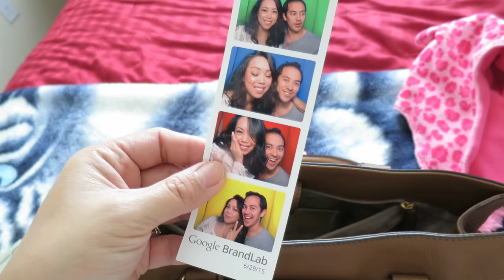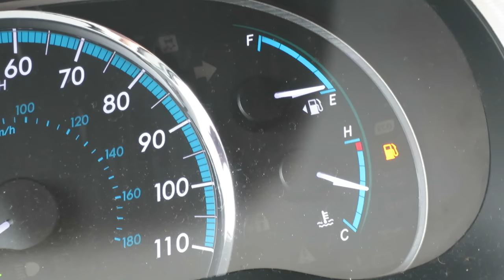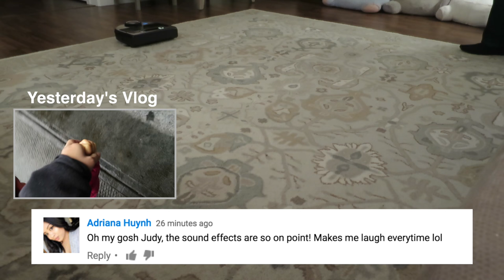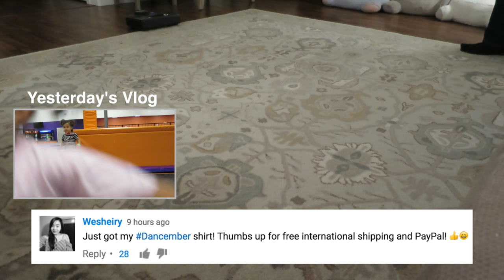The Reality of Shopping with Toddlers - November 16, 2016 - ItsJudysLife Vlogs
DANCEMBER SHIRTS ARE AVAILABLE!!

Judy's Links

Benji's Links

Vlog Camera We Use:

Blendtec Blender